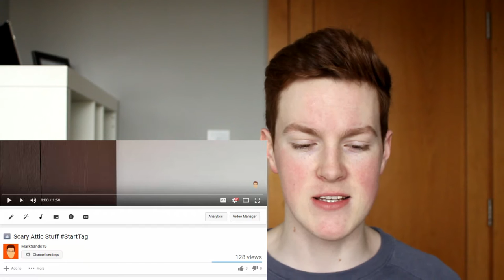REACTING TO MY FIRST EVER VIDEO! **CRINGEY** | MARK SANDS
If you have any other video suggestions comment them down below!

Bye!